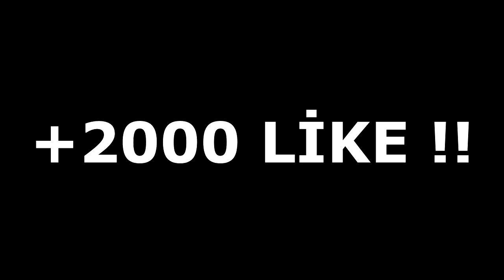BU MOD SİZİ ÇOK ŞAŞIRTACAK !! (Minecraft Survival Games #239)